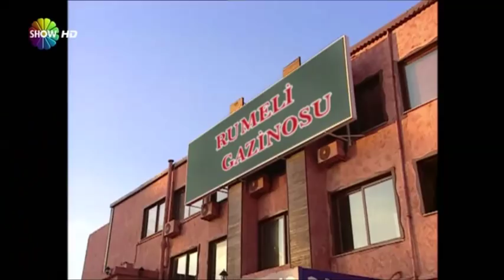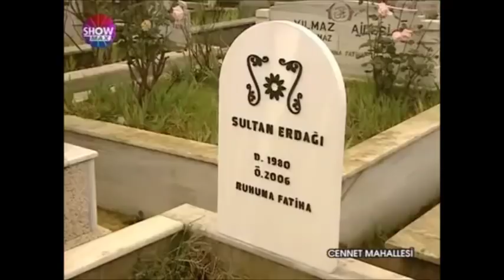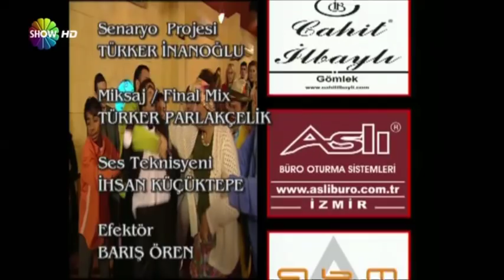Cennet Mahallesi 105.Bölümde Deli Necip